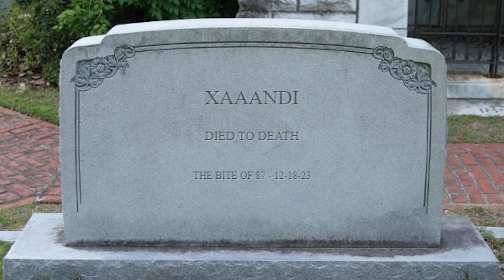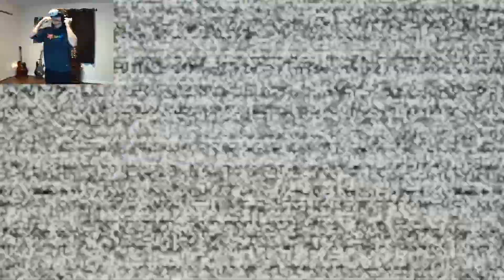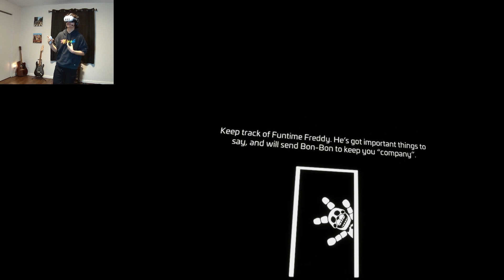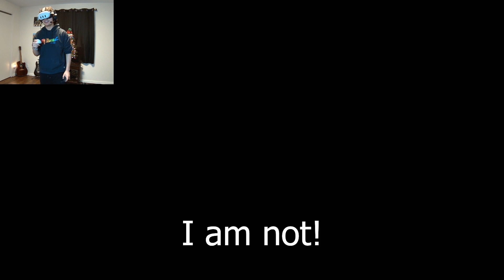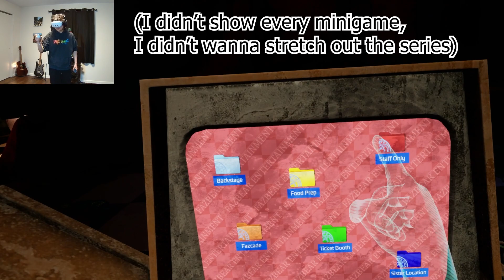Baby is HORRIFYING in FNAF: Help Wanted 2